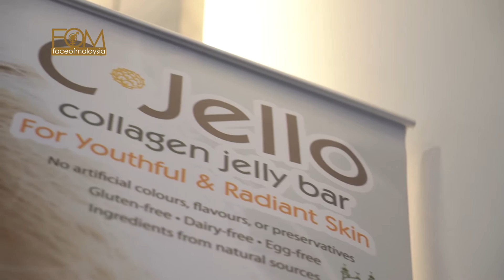Face of Malaysia 2016 - Top 30 Workshop @ Skinsoul.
Our Top 30 models are here at Skinsoul to learn to take care of their skin using skinsoul products.